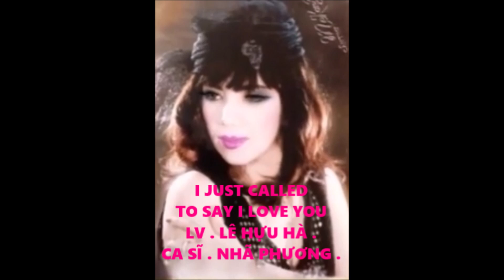LK Tình ca trên biển & I Jus Called To Say I Love You : Ca Sĩ : Bảo Yến & Nhã Phương :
1 : Tình ca trên biển :1990 :
Nhạc : Cuba :
Lời việt : Thanh Tùng :
Ca Sĩ : Bảo Yến :
2 : Còn gì cho nhau :
Nhạc : Ngoại :
Lời việt : Lê Hựu Hà :
Ca Sĩ : Nhã Phương :